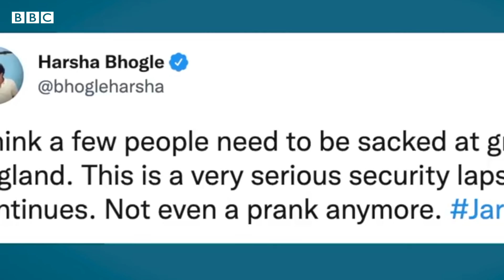India vs England Oval Test: మ్యాచ్ జరుగుతుంటే పిచ్‌పైకి వచ్చి ఆటగాళ్లతో గొడవ పడ్డ Jarvo, భద్రత ఏది?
భారత్, ఇంగ్లండ్ జట్ల మధ్య మ్యాచ్ సందర్భంగా మైదానంలోకి చొరబడి ఇంగ్లండ్ బ్యాట్స్‌మన్‌తో అనుచితంగా ప్రవర్తించిన వ్యక్తిని పోలీసులు అరెస్టు చేశారు. ఓవల్ వేదికగా ఇరు జట్ల మధ్య నాలుగో టెస్టు మ్యాచ్ రెండో రోజు ఆటలో ఈ ఘటన జరిగింది. అసలే జరిగిందంటే..